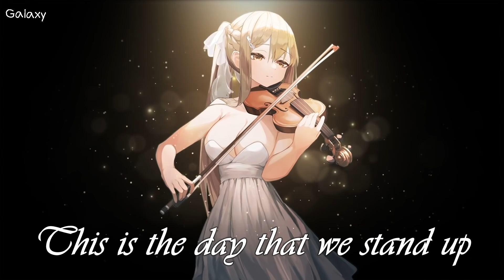「Nightcore」→ Warbringer - (TheFatRat & Everen Maxwell ft. Lindsey Stirling)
♞⚏⚏⚏⚏⚏⚏⚏⚏   BE GUARDIAN  ⚏⚏⚏⚏⚏⚏⚏⚏♞
 ⚏⚏⚏⚏⚏⚏⚏ ⧐ SONG INFORMATION ⧏ ⚏⚏⚏⚏⚏⚏⚏
▹ Song ▸ Warbringer
▹ Artist(s) ▸ TheFatRat & Everen Maxwell (feat. Lindsey Stirling)

♡ Animation is exclusively made for this video ♡

🎤 Lyrics

(Mhmm)
Out of fear
We kept running
Tried to hide away
(Mhmm)
Beckoning our fate

This is the day that we stand up
This is the day we fight
We’ll take our place, we won’t give in
Our victory’s in sight
Only a sword in our hand but
We enter the lions den
We’re not waiting for a war
We bring the war to them